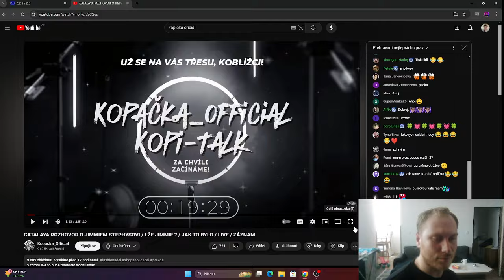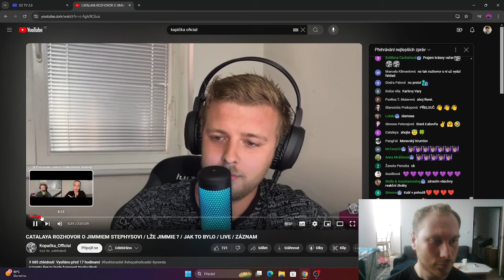CATALAYA ROZHOVOR O JIMMIEM STEPHYSOVI